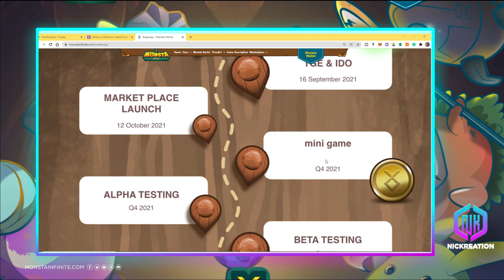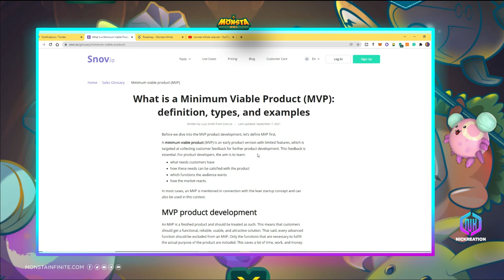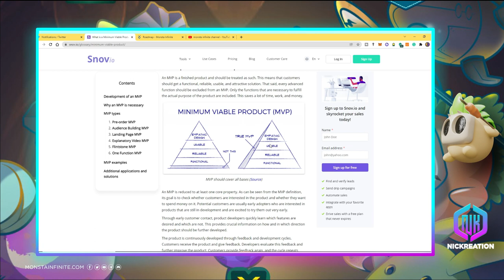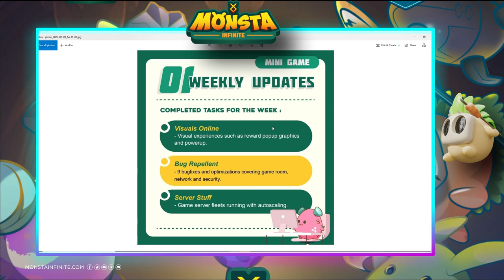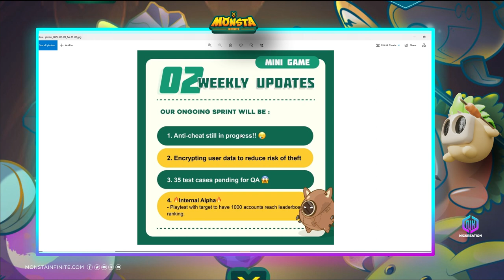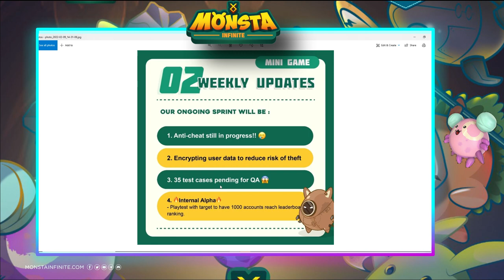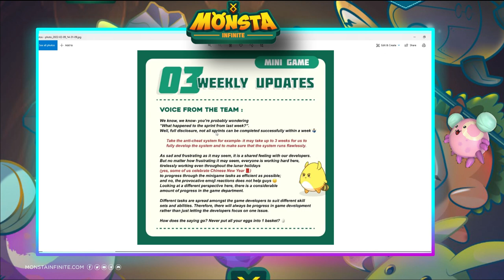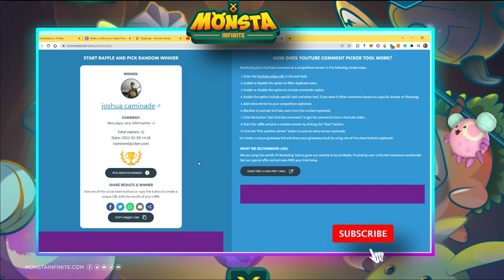Monsta Infinite Update | Bakit Delayed Ang Mini-Game?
This video will share information the complexity of building Monsta Infinite game and suggestions on how to improve the communication to the community and investors.  Also, we will discuss about the concept of minimum viable products and the latest Monsta Infinite update.